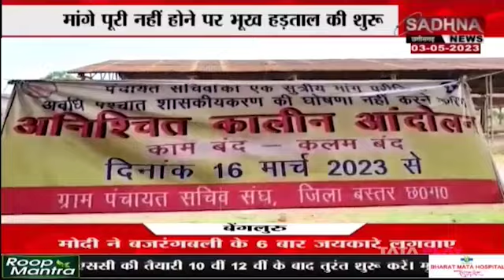जगदलपुर, छग: अनिश्चितकालीन हड़ताल पर पंचायत सचिव